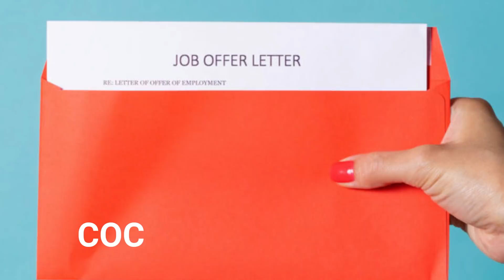బీ.టెక్ తర్వాత ఏంటి ? కెరీర్ ఆప్షన్స్ ఏముంటాయి | After BTech What Should I Study For Job | COC